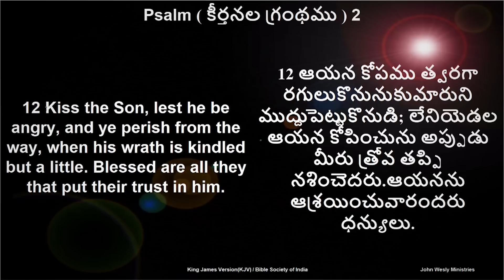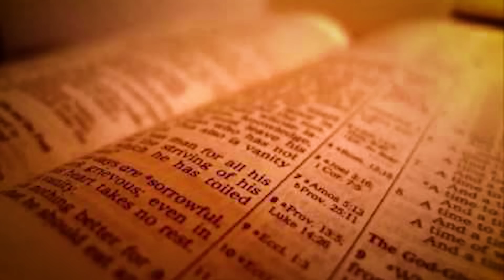Daily Bible Promise | ఈ రోజు దేవుని వాగ్దానం | 4 జూలై 2022 | Dr John Wesly